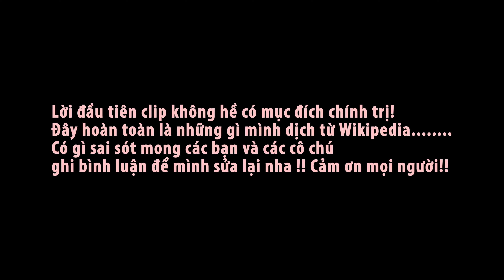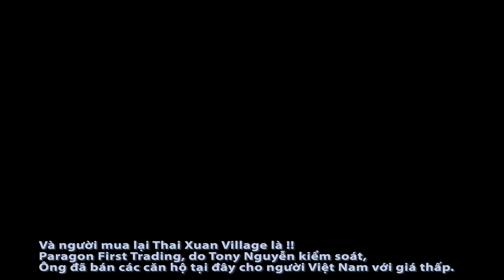Cuộc sống Mỹ |Vlog 16| Chạy một vòng Thái Xuân Village Houston Texas,một địa điểm lịch sử.